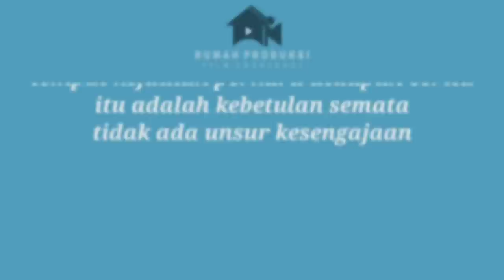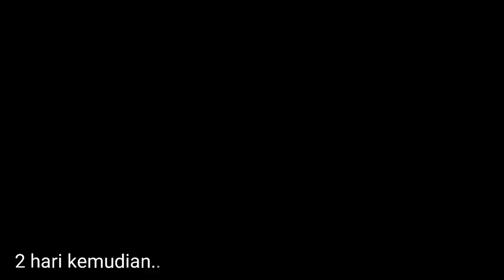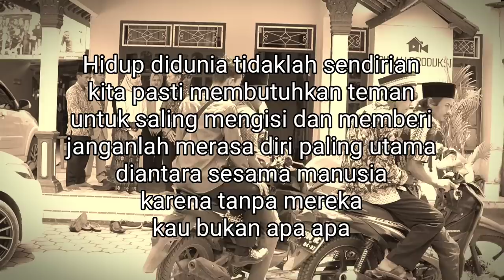DIHINA & DIBANDINGKAN SAAT PERTUNANGAN KARENA HANYA ANAK SEORANG LINMAS! PADAHAL INTEL POLISI SUKSES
bismillah
semoga terhibur 🙏